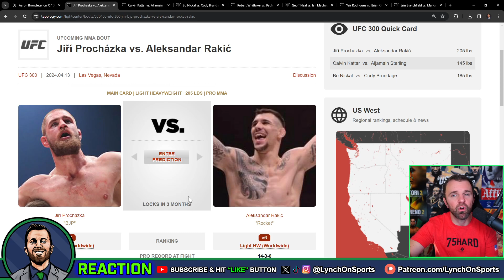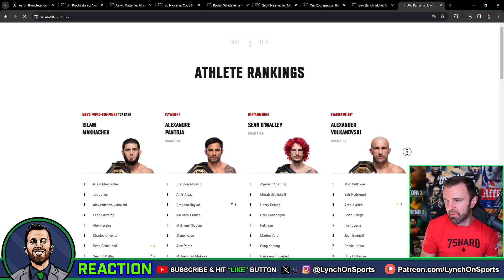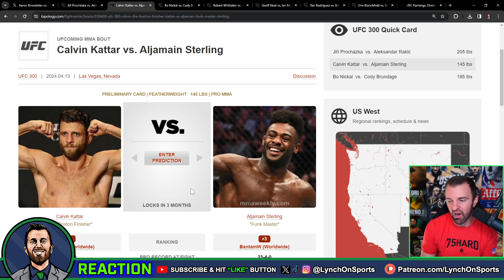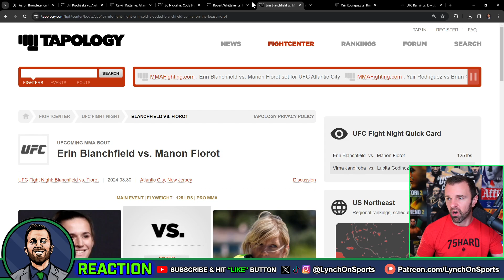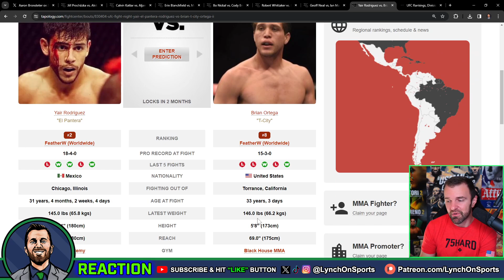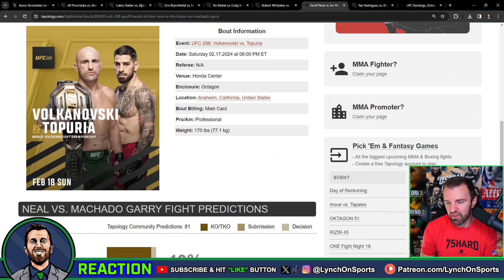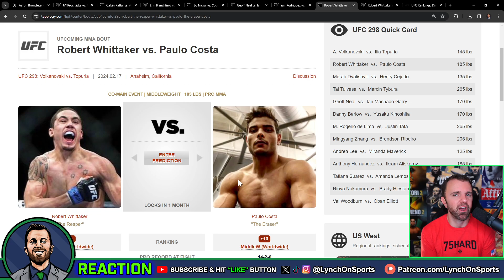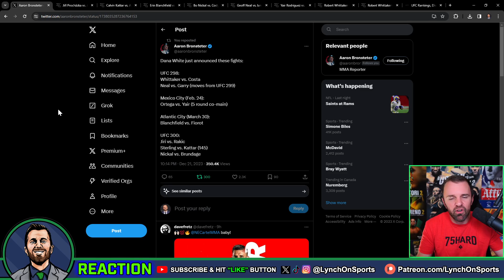UFC 300 fights OFFICIALLY booked 😃... lets discuss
Do you like these matchups? What are your early predictions?